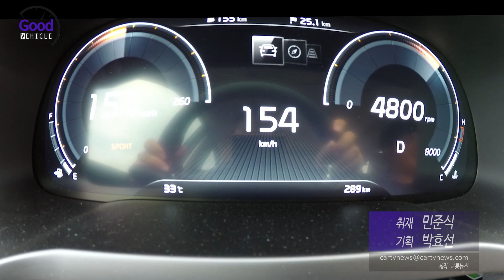K7 프리미어 급가속 제로백 영상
K7 프리미어 급가속 제로백을 같이 하다보니 느끼는점은 고RPM영역대에 몰려 있다라는 것을 느낄 수 있었습니다